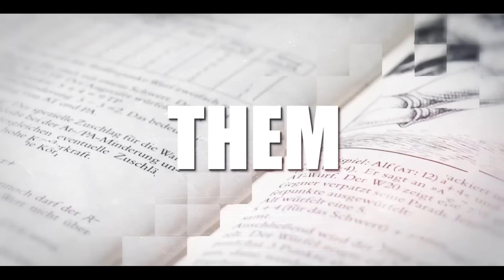Wie ihr eure Charaktere spannender macht - Mháires Rollenspieltipps für Einsteiger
Eine weitere Folge aus unserer Reihe von Tipps für Spielleiten und Weltenbauen - nur dass sich Mháire hier und heute an Spielende (und v.a. EinsteigerInnen) richtet, die ihre Charaktere spannender gestalten wollen. Dafür hat sie ein paar ganz einfache Kniffe.

Orkenspalter TV unterstützen?